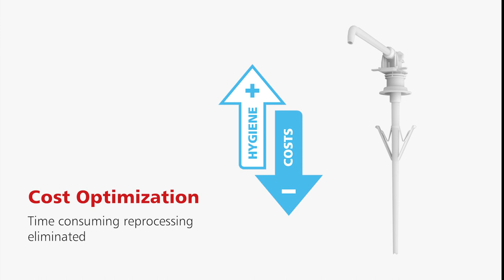DHP Disposable Hygiene Pumps | Product Feature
The recyclable disposable hygiene pumps are compatible with Euro-bottle-dispensers of the ingo-man® plus, ingo-man® smart and RX Series for hand disinfectants, soaps and lotions and offer the highest standard of hygiene while minimizing process costs.
The DHP disposable hygiene pumps comply with the latest recommendations of the Commission for Hospital Hygiene and Infection Prevention at the Robert Koch Institute (KRINKO) regarding the use of dispenser systems for hand hygiene in medical facilities.

OPHARDT Hygiene is a global leader in the field of hand hygiene and hand hygiene compliance solutions. Our hygiene products and solutions improve the lives of individuals around the world each and every day. We offer our customers unrivaled quality and reliability in our products. Our innovations create positive impacts in the hygiene industry.
We are The Dispensing Experts™.